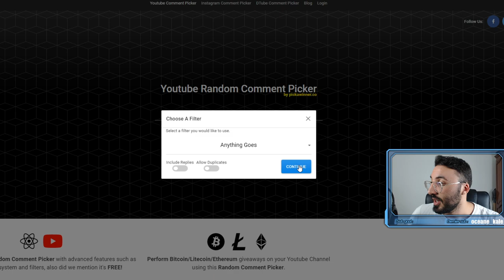LE PERSO LE PLUS PUISSANT DU JEU !!! TEST HYPNOS SAINT SEIYA AWAKENING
saint seiya awakening hypnos